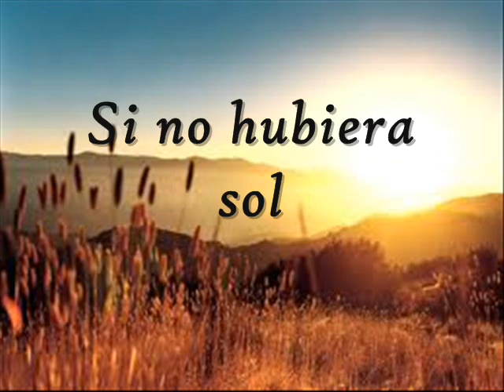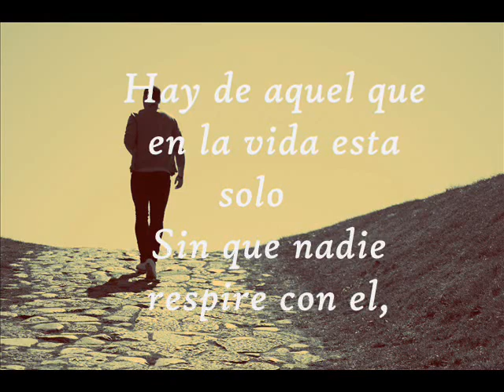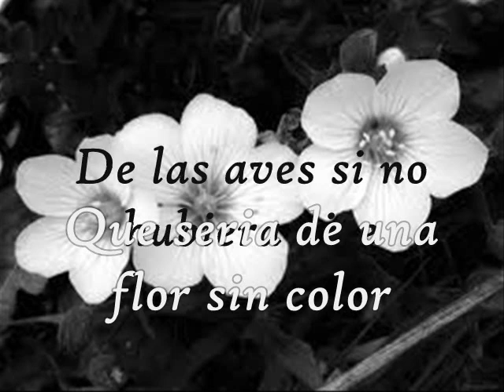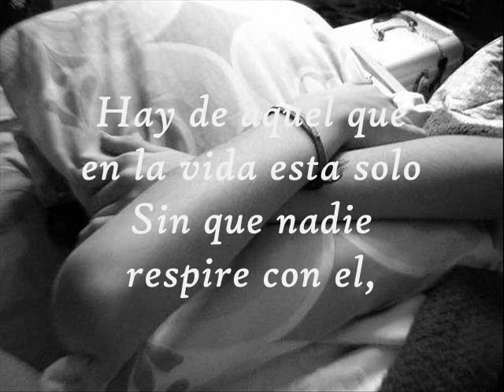Amar o Morir- Danny Rivera